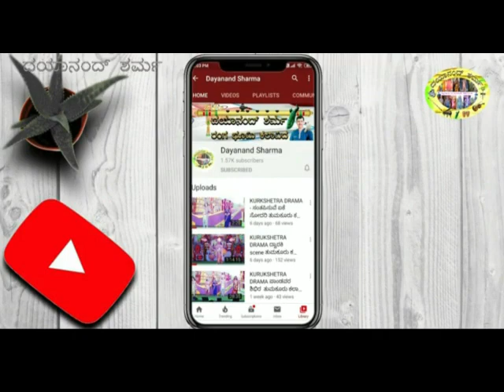ಅನಿಸುತಿದೆ ಯಾಕೋ ಇಂದು - ಹಾಡು - ದಯಾನಂದ್ ಶರ್ಮ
ಗೆಳೆಯರೇ ನಿಮಗೆ ಈ ನಿಮ್ಮ ಪ್ರೀತಿಯ ಕನ್ನಡ ಕಲಾವಿದರ ಅಭಿನಯ ಹಾಗೂ ನಾಟಕ ಪ್ರದರ್ಶನ ಹಾಗೂ ನಾವು ಮಾಡುವ ವಿಡಿಯೋಗಳು ನಿಮಗೆ ಇಷ್ಟವಾದರೆ ನಮ್ಮ ಚಾನಲ್ ಗೆ ನಿಮ್ಮ ಮೆಚ್ಚುಗೆಯ SUBCRIBE ಮಾಡಿ ಹಾಗೆ ಪಕ್ಕದಲ್ಲಿ ಕಾಣುವ ಬೆಲ್ ಬಟನ್ ತಪ್ಪದೆ ಒತ್ತಿ ವಿಡಿಯೋಗಳು ಇಷ್ಟವಾದರೆ LIKE (ಲೈಕ್ )ಮಾಡಿ ವಿಡಿಯೋಗಳನ್ನು ಶೇರ್ ಮಾಡಿ , ಈ ಕನ್ನಡ ಕಲಾವಿದನನ್ನು ಪ್ರೋತ್ಸಾಹಿಸಿ ಅಲ್ಲಿಯವರೆಗೂ ದಯಾನಂದ್ ಶರ್ಮ YOUTUBE ಚಾನಲ್ ನಲ್ಲಿ ನಮ್ಮ ನಾಟಕದ ವಿಡಿಯೋಗಳನ್ನ ನೋಡುತ್ತಾ ಇರಿ ,,ಸಿಗೋಣ ಮುಂದಿನ ವಿಡಿಯೋದಲ್ಲಿ. ಧನ್ಯವಾದಗಳು.